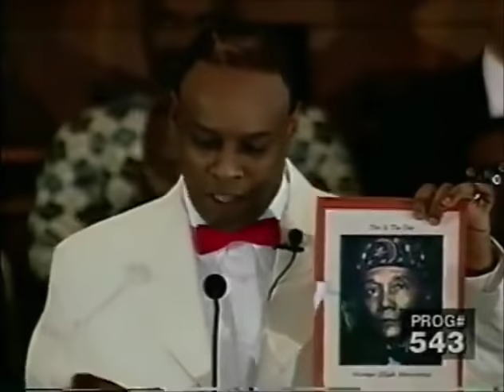Pastor Gino Jennings VS The Nation of Islam: DEBATE Part 1 of 2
Pastor Gino Jennings takes on 5 Members from The Nation of Islam.

Is God the CREATOR or was God CREATED /self-made?

Was God created from Darkness?

Powerful Debate between Gino Jennings VS The nation of Islam

Pastor Gino Jennings is so knowledgeable about the scripture.  He absolutely destroys all these so called Muslims.  They know nothing about God.  They know nothing about THE TRUTH.

Isa 45:6  That they may know from the rising of the sun, and from the west, that there is none beside me. I am the LORD, and there is none else.
Isa 45:7  I form the light, and create darkness: I make peace, and create evil: I the LORD do all these things.

If you feel like writing them and giving your tithes and offerings you can do so here:

Teachings come from
First Church of Our Lord Jesus Christ, Inc.
Located at
5105 North 5th Street Philadelphia, PA 19120
Apostle Pastor Gino Jennings-Overseer
You can follow them on facebook @ Truth Of God With Pastor Gino Jennings
Follow them on Twitter @truthofgodon